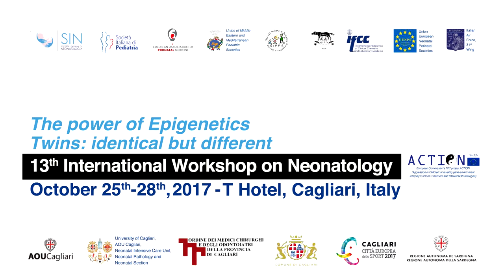Intervista al Prof. Gavino Faa XIII International Workshop on Neonatology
XIII International Workshop on Neonatology